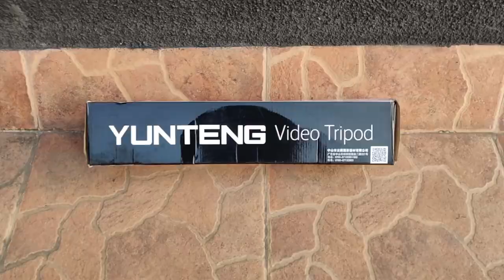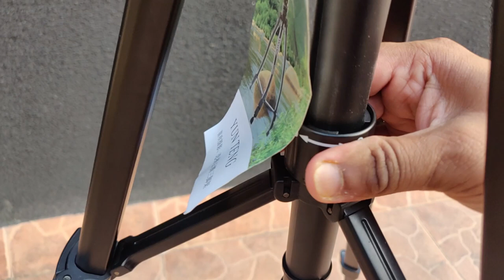Best Tripod For Youtuber